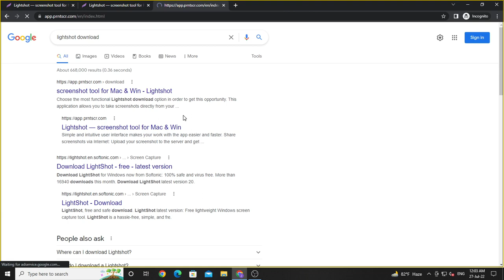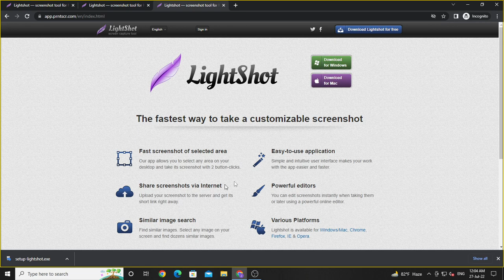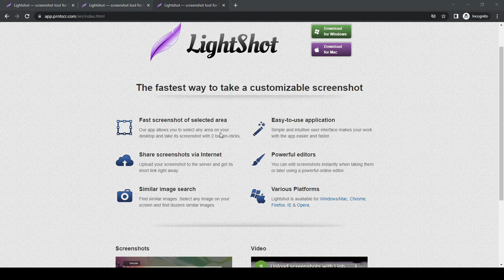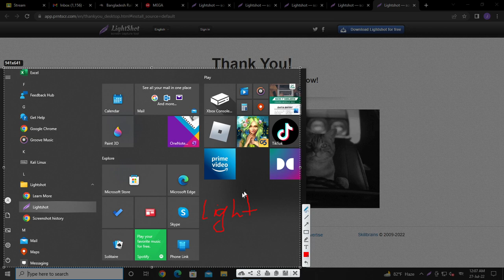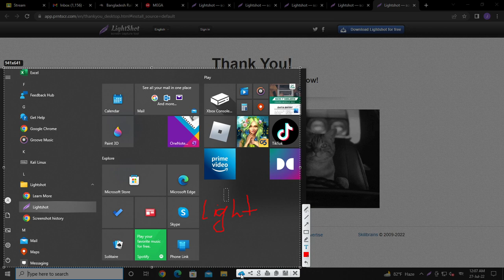How to use lightshot To take Screenshot in pc - Digital IT Tutorials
পরামর্শ পেতে কল করুন l
মোবাইল ঃ ০১৭৮২-৩১৩০১১
অফিস ঠিকানা
ডিজিটাল আইটি 67/বি, ADDL টাওয়ার (১ম তলা)
ধানমন্ডি -২৭, (ইবনে সিনা হাসপাতালের বিপরীতে)
শংকর বাস স্ট্যান্ড, ঢাকা ১২০৯